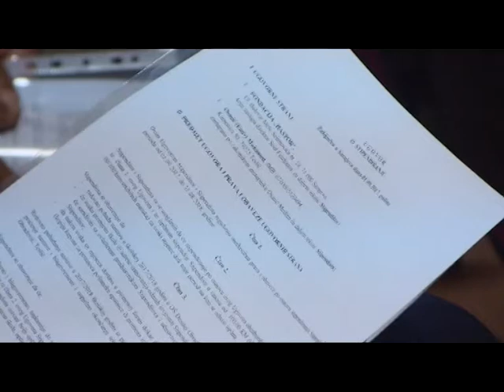Teslić:Podjela stipendija fondacije "Hastor" 25 9 2017